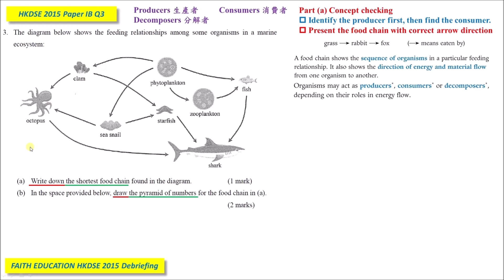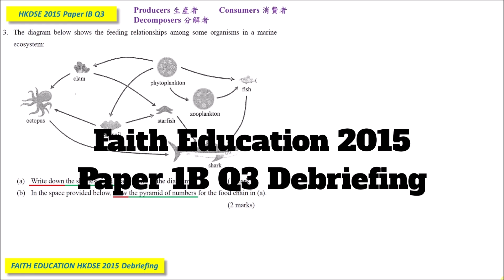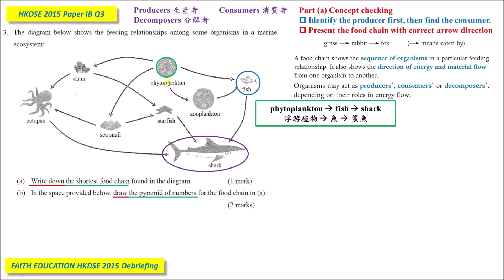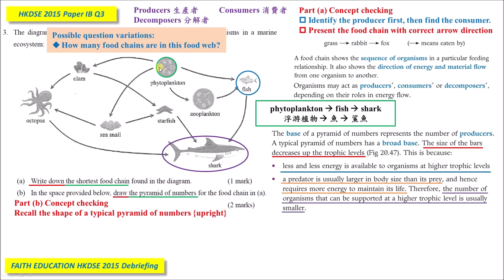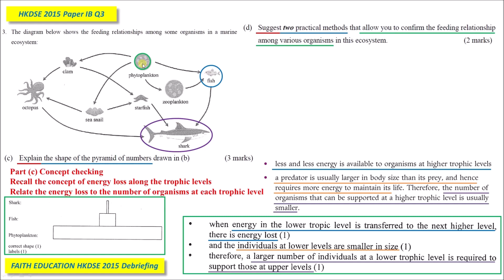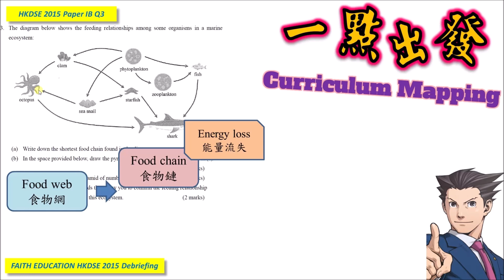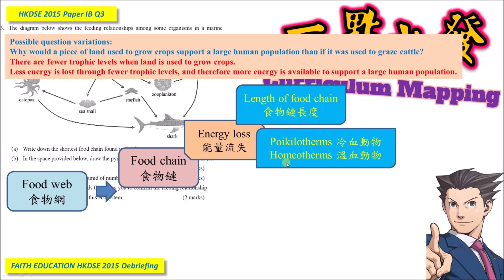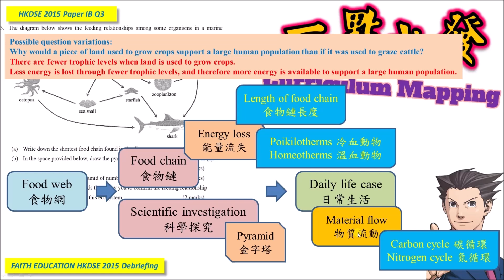DSE Bio│HKDSE 2015 1B Q3│marine ecosystem 水之道生態│Faith Education {雙語Bilingual}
➘ 你會感興趣的影片:
3. 📌生物科最後提醒002 │ 全視技能 │ DSER必看溫習方法 │ 六大題型整合 │ 筆記任Down
4. 📌生物科最後提醒004 │ Bio寫文攻略 │ Essay變Easy │ 題型整合 │ 【筆記任Down】
5. 【初高中理科生必看】3V變項全掌握 3V Secrets │破解SBA│三位一體 Holy Trinity
0:00 廣東話
9:19 English